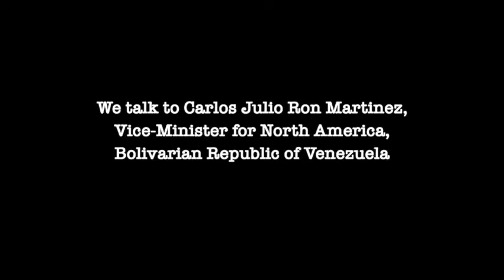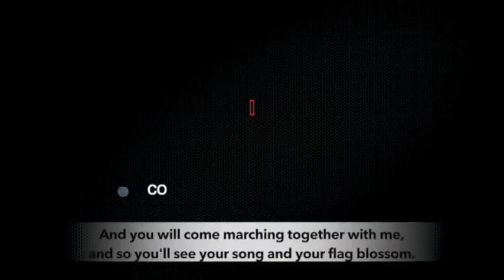"Socialism gave power to the working class in Venezuela"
In the second part of an interview with Peoples Dispatch, Venezuelan vice-minister for North America, Carlos Ron talks about the policies and impact of the Bolivarian Revolution, the economic crisis, and  the role of United States in the coup attempt. He also explains the social character of the Venezuelan opposition that is currently attempting to overthrow the government of Nicolas Maduro.

A united production by Peoples Dispatch, Brasil de Fato, ALBA TV, CRBZ and ALBA Movimientos.